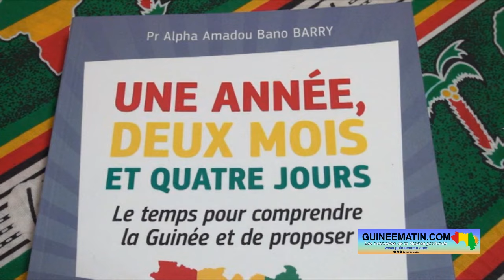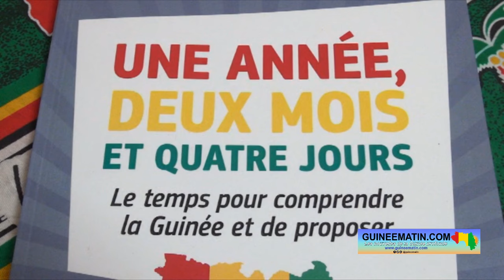🔴 Emmanuel Millimono (journaliste) sur le livre du Pr Bano : « C'est un ouvrage très intéressant »